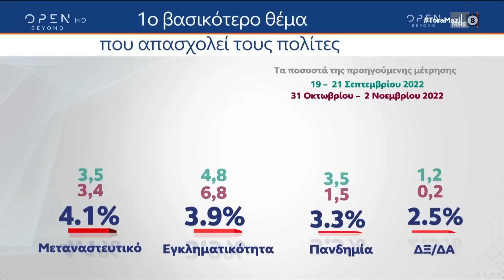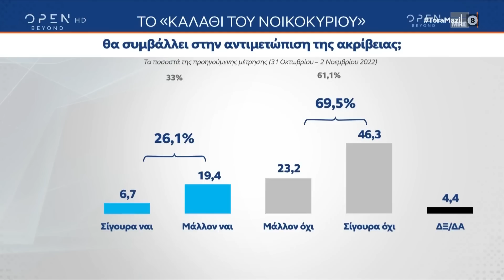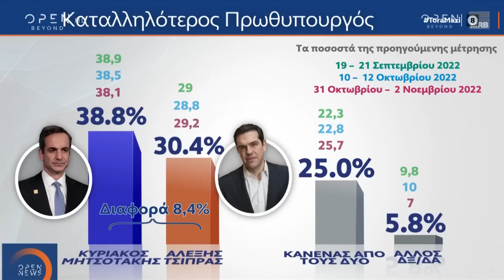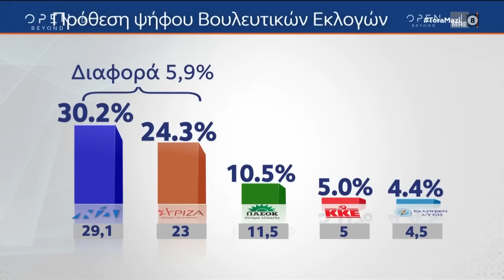Α. Συρίγος, Θ. Θεοχαρόπουλος και Π. Βλάχος για υποκλοπές και δημοσκόπηση του OPEN |Τώρα μαζί|OPEN TV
Ο Άγγελος Συρίγος από τη ΝΔ, ο Θανάσης Θεοχαρόπουλος από τον ΣΥΡΙΖΑ και ο Παναγιώτης Βλάχος από το ΠΑΣΟΚ-ΚΙΝ.ΑΛ αντιπαρατέθηκαν για την υπόθεση των υποκλοπών και τη δημοσκόπηση του OPEN.